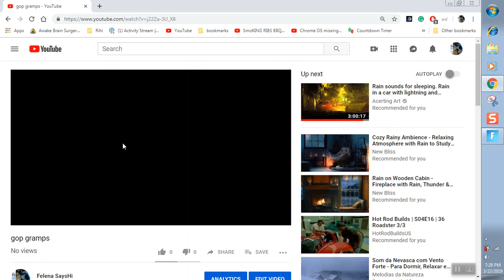3/23/2019 7:45:28 PM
fortnite s